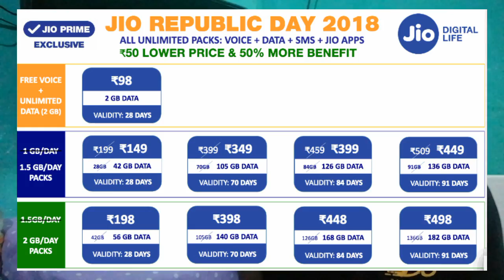Jio republic day plan 2018 🔥🔥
jio plans with 1GB data per day will give 1.5GB per day from January 26,Similarly, 1.5GB per day plans will provide 2GB per day under the offer,The Rs. 98 plan will come with 28-day validity,